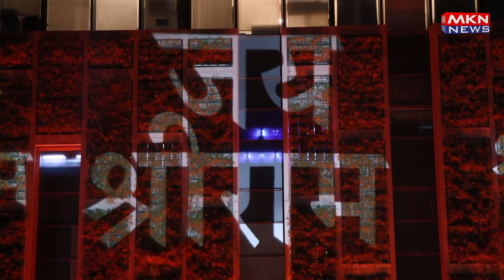AMBANI HOUSE SHINES BRIGHT AS IT CELEBRATES RAM LALLA SPECIAL CEREMONY IN AYODHYA